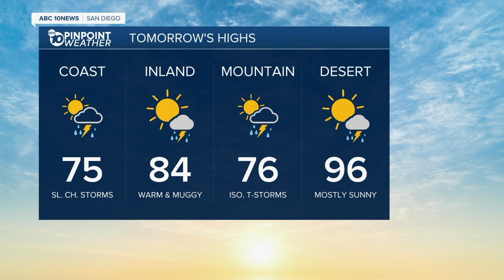ABC 10 News San Diego KGTV Latest Headlines | October 7, 6pm